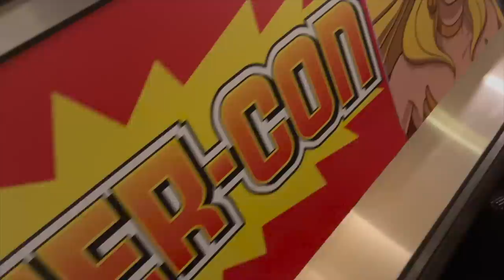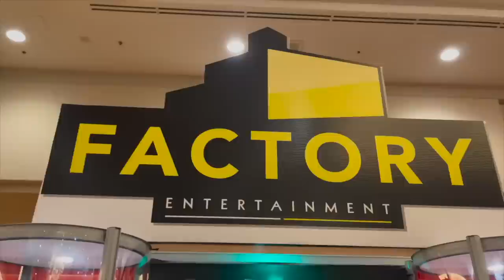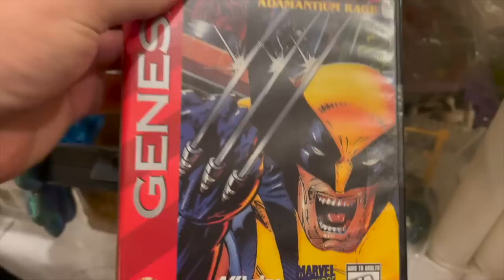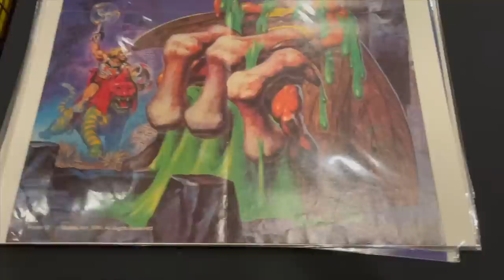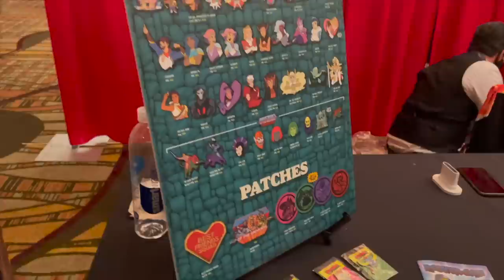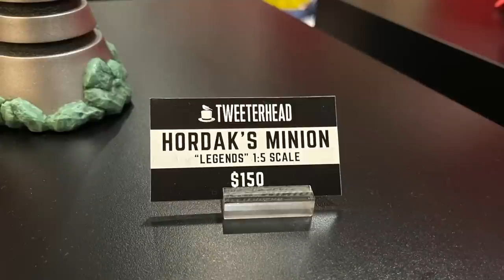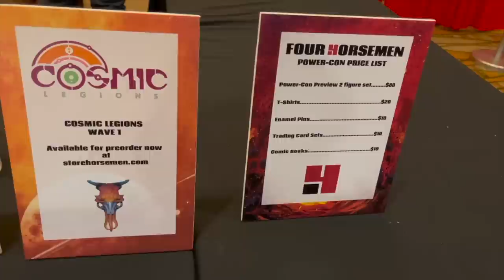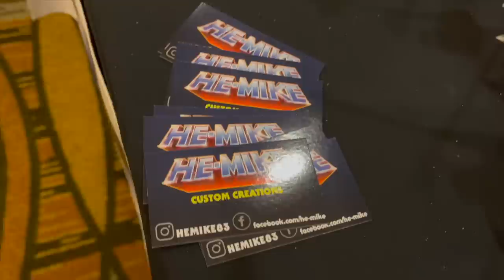EXPLORING POWER CON 2021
Let’s explore Power Con 2021

September 11th-12th
Anaheim, CA at the Hilton Anaheim.